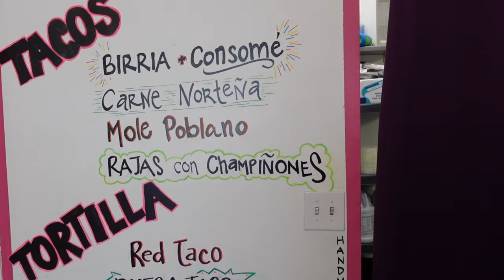Best Birria Tacos in NJ!! - Chofi Taco - Union City, NJ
We head to Chofi Tacos in Union City, NJ where they have some of the best tasting birria tacos we've ever tried!  Sure, there are countless other places where you can order them, but if you want the best, we think this place is up there!

First time for the PBP crew to try the birria tacos.